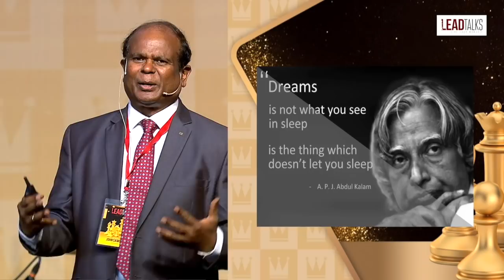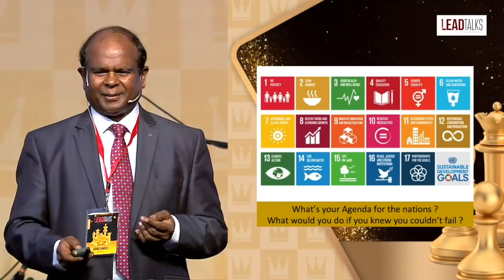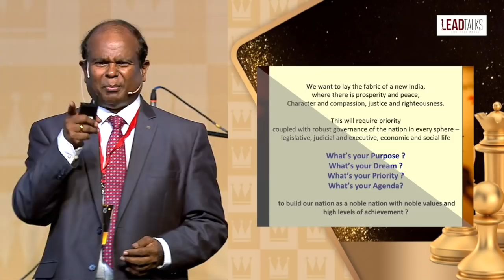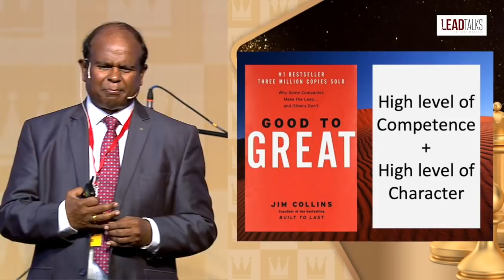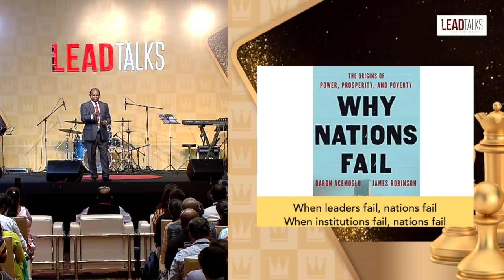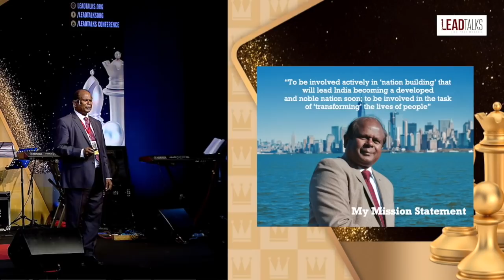John Samuel | Former Post Master General of India | LeadTalks Chennai 2020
"What kind of nation do you want to have?"

Former Chief Post Master General of India, Chartered Accountant, Nation Builder & Leadership Mentor JOHN SAMUEL challenges us to move out of our comfort zones into the "courage zone" and make a difference in our nation and the world.

Don't miss this life-changing talk from the man who built Speed Post as well as the World's First Floating Post Office!

KNOW YOUR SPEAKER:
John Samuel worked in very senior positions as Chief Post Master General and Member Postal Service Board, Government of India and brought major transformation in the Government systems. He is the man who built and transformed Speed Post since its inception in 1986. He has vast experience as a consultant of UPU, an organ of United Nations.  On deputation from Govt. of India, he worked in an international organisation in Thailand for five years, responsible for more than 30 countries in the Asia Pacific region. Currently, he leads Transform Consulting, empowering the corporates in Leadership, Strategy, Transformation and Government relations. He is an acclaimed Trainer, Speaker, Coach and business consultant. He is also a Chartered Accountant by profession.